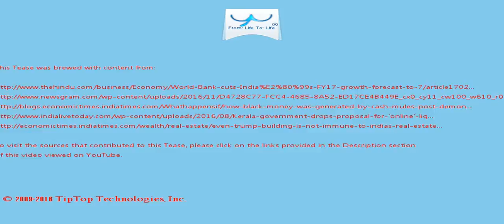A Tease: india demonetization delhi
The report, however, noted that four key reforms in India in 2016 could help growth rebound .

First time in history Prime Minister of India is being ridicule d.

This Tease is included in the playlist which you may wish to view next.

There may be some fresher/older Tease for this topic and also some related topics. You can look for them by searching for "A Tease: india demonetization delhi" on YouTube or by clicking this

To drink the full T for which this Tease serves like a preview, visit T and search for "india demonetization delhi".